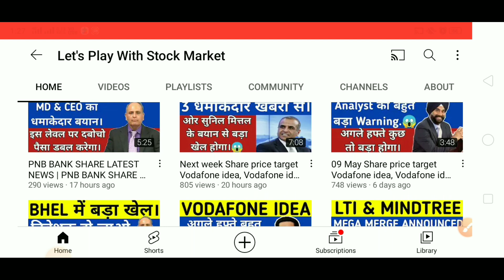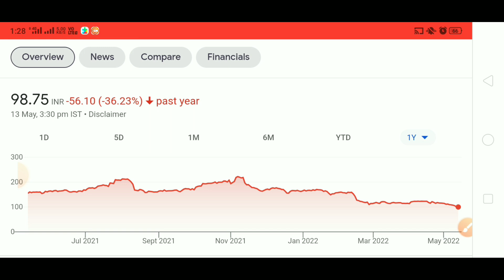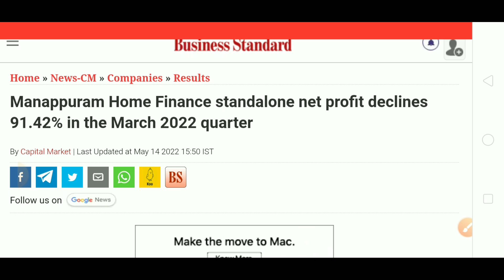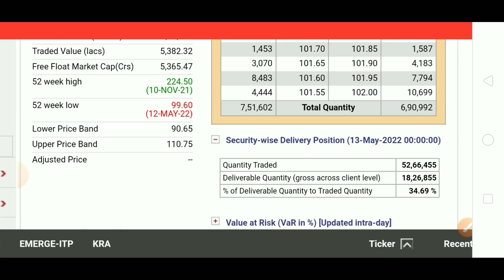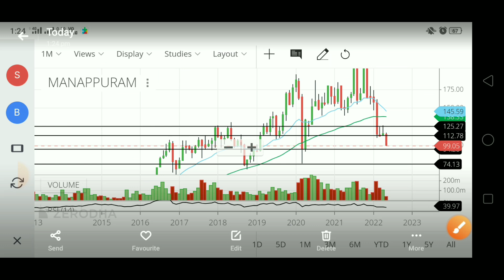MANAPPURAM FINANCE Q4 RESULTS BIG UPDATE, MANAPPURAM FINANCE SHARE TARGET, MANAPPURAM SHARE NEWS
👉 Open Free Demat & Trading Account With UPSTOX